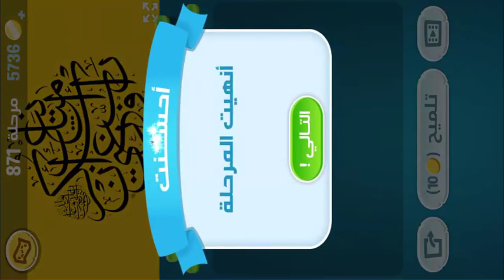كلمات كراش - لعبة تسلية وتحدي مرحلة 871